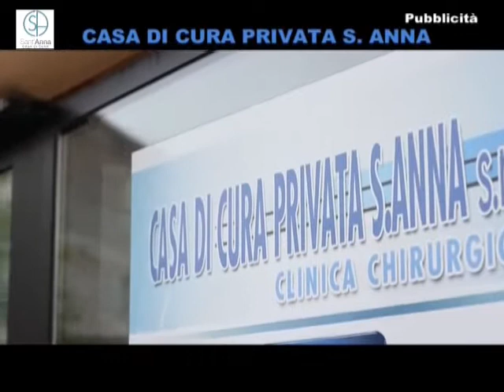LAZIO TV FROSINONE: IL TELEGIORNALE DEL 11 NOVEMBRE 2016